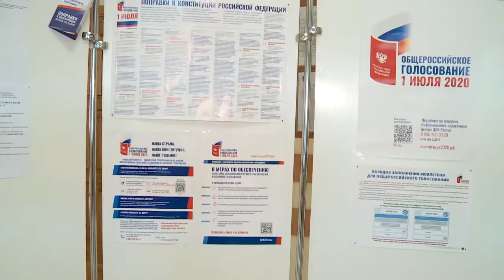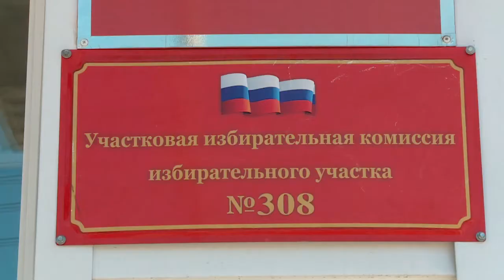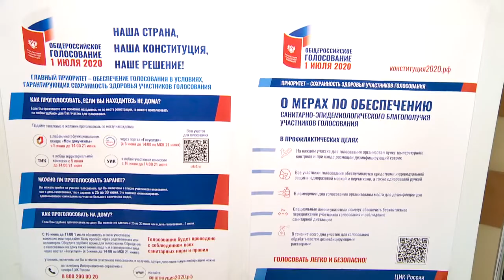24 июня бийские избирательные участки получат бюллетени для голосования по поправкам в Конституцию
Завтра бийские избирательные участки получат бюллетени для голосования по поправкам в Конституцию. Уже с четверга они приступят к работе. Мы узнали об особенностях голосования в условиях пандемии.